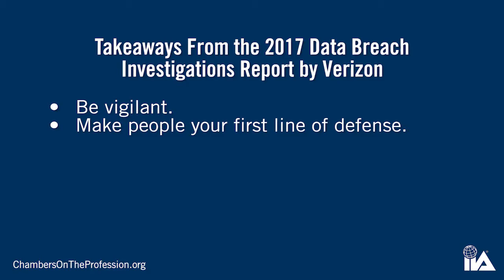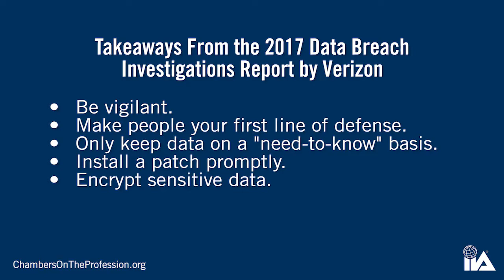Does Your Organization's Cyber Culture Make You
The recent Wannacry global cyberattack was massive. And largely preventable. If nothing else, future attempts at such malice could be minimized if organizations took a closer look at their cyber protections.